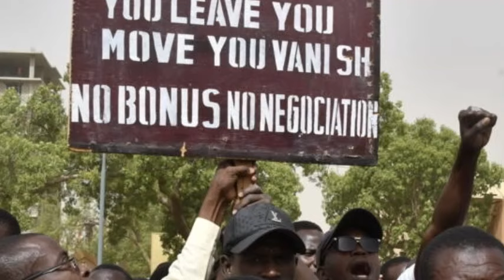Niger : Les Manœuvres Américaines pour Maintenir leur Emprise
Niger : Les Manigances Américaines pour Rester - Un Retrait Sous Tension
❗❗Urgent Urgent❗❗🔴 L’actualité 24h/24, c’est désormais sur Telegram.
Bienvenue sur "Chris Yapi Tv !!"  🌍🔍
Plongez au cœur de l'actualité politique africaine avec nous, une chaîne dédiée à la vérité et à la conscience. Nous sommes un bastion d'information authentique, mettant en lumière les aspects souvent omis des actions des dirigeants africains et scrutant de près les implications des actions de la France et de ses alliés sur le continent. Ici, nous nous engageons à briser les stéréotypes, à dévoiler les enjeux complexes et à offrir une perspective éclairée sur les défis politiques auxquels l'Afrique est confrontée. Notre mission est claire : promouvoir une génération consciente, informée et prête à agir pour un avenir meilleur. Rejoignez-nous pour des analyses approfondies, des reportages percutants et une exploration sans compromis des dynamiques politiques qui façonnent l'Afrique d'aujourd'hui. "Chris Yapi Tv" est bien plus qu'une chaîne YouTube, c'est une communauté engagée dans la quête de la vérité et de la justice.

cote d'ivoire, alassaneouattara dominiqueouattara ouattara ténébirahima ouattara ouattara president_de_cote_d'ivoire alassane_dramane_ouattara président_de_côte_divoire,ivoire tv, Mali,Macron,France,Assimi Goita.